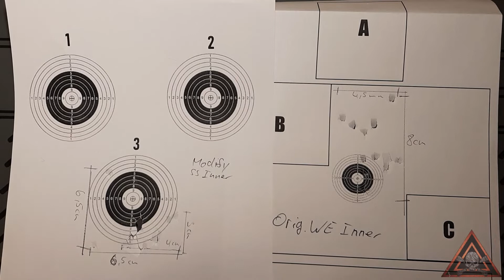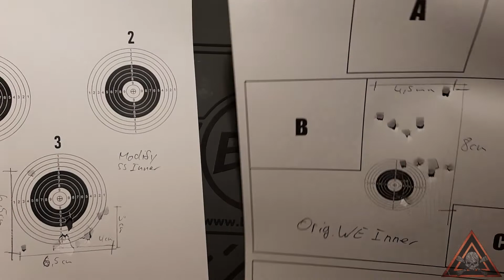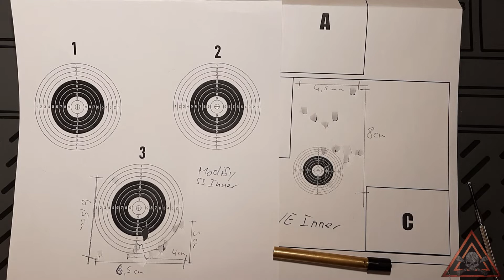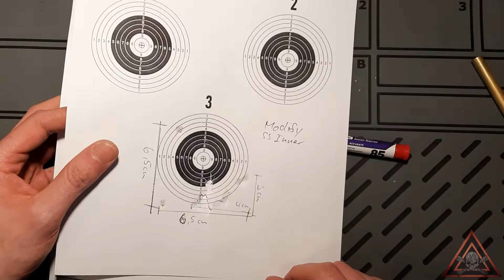[Zubehör] Modify Stainless Steel 6.03mm Innerbarrel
Heute im Review: der Modify Stainless Steel 6.03mm Innerbarrel. Ein Auslaufmodell bei BEGADI, also schnell zugreifen! ich verbaue diesen Innerbarrel in meine, kürzlich im Review vorgestellte, WE Beretta M84FS Cheetah GBB und schauen uns die Verarbeitung sowie die Verbesserung im Schussbild an!

Index:

0:00 - Intro & Vorwort
1:09 - Vergleich zum orig. WE 78mm Innerbarrel
3:32 - Verarbeitung
4:28 - Montage in der HopUp-Unit
9:45 - Schusstest
10:33 - Auswertung und Vergleich ( mit Schusstest aus dem Review )
13:53 - Fazit